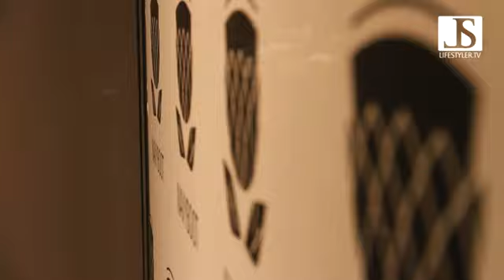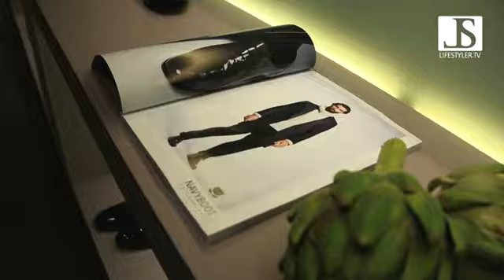NAVYBOOT Store Opening Köln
Opening of the new NAVYBOOT store on Mittelstraße 30, Köln on December 1st, 2011.
With VIPs Gülcan, Giovanni and Jana Ina Zarrella, Janine Kunze, Shermine Shahrivar and many others.